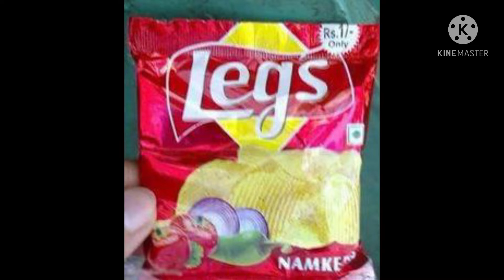- Cursed Offbrands but it’s Dorime -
dOrImE